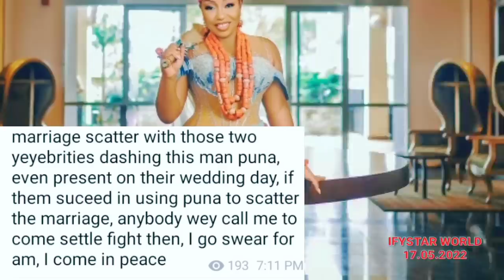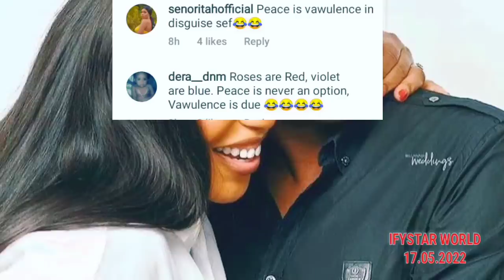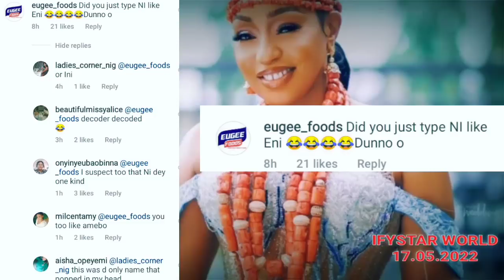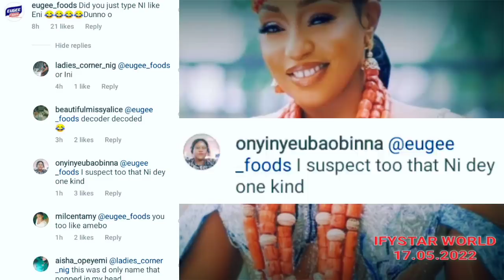I CAUGHT My Husband CHEATING On Me At Our Honeymoon WEEPS Rita Dominic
I CAUGHT My Husband CHEATING On Me In Honeymoon WEEPS Pregnant Rita Dominic

Please PUBLICIZE and PROMOTE My CHANNEL to Reach 100,000 Thousand SUBSCRIBERS by Clicking on the RED BUTTON 👇 To SUBSCRIBE.. Please Share This Video With Friends,Family Members and Colleagues Sharing is Love and Support ❤️🤗

DO ME, I DO YOU BACK says Genevieve Nnaji On WHY Missing She At Rita Dominic traditional Marriage

HELP ME FAST! I DON'T WANT TO D!E YET WEEPS Actor Fredrick Leonard. PRAY FOR ME!